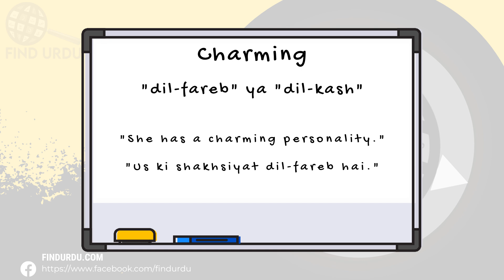Charming Meaning in Urdu |'Charming Ka Kia Matlab Hota Hai'| Urdu/Hindi Explanation Included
In this video, we will delve into the meaning of the word "Charming" in Urdu. We will explore the different ways in which the word is used, and what it means to be truly Charming. From its origins to its usage, we will cover the many nuances of the word "Charming." Whether you're a native Urdu speaker or simply looking to improve your English language skills, this video is perfect for you! So be sure to watch to learn more about the meaning of "Charming" in Urdu.